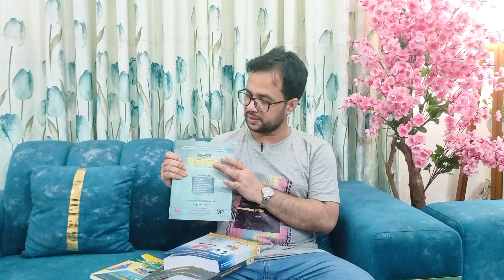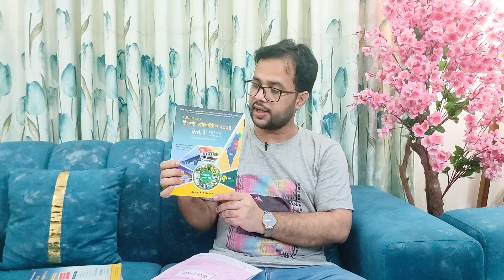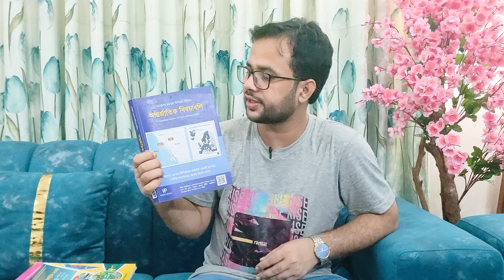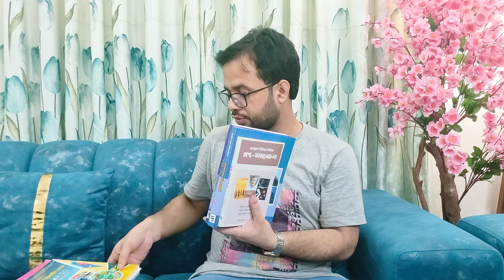প্রিলি ও লিখিত বুক লিস্ট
বিসিএস প্রিলিমিনারি ও লিখিত পরীক্ষার জন্য এক সেট কোয়ালিটি বই।